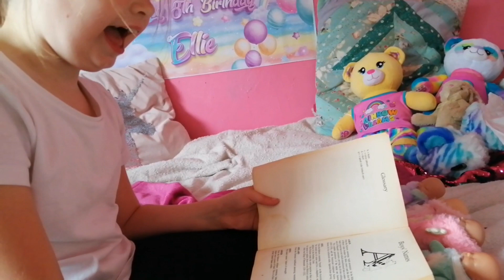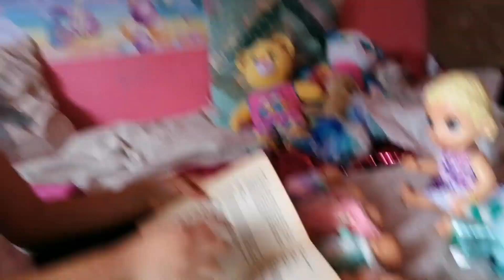Ellie's birthday eve